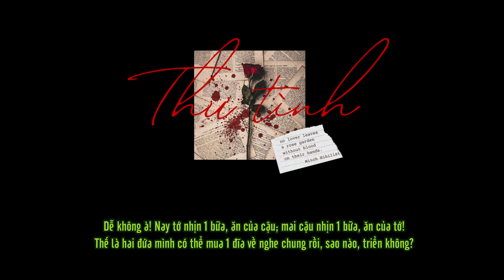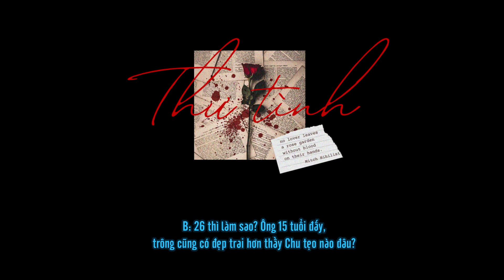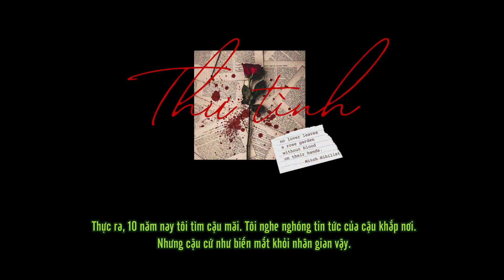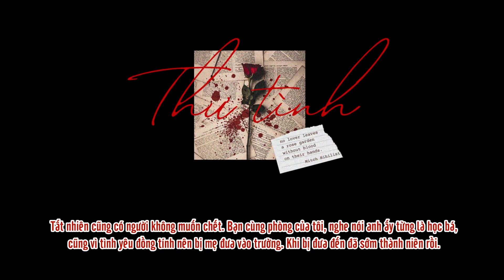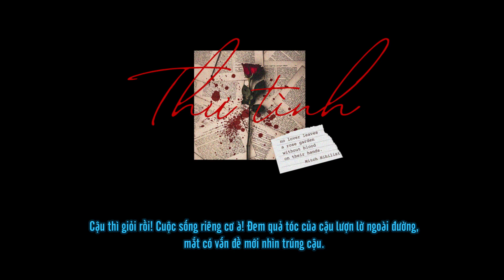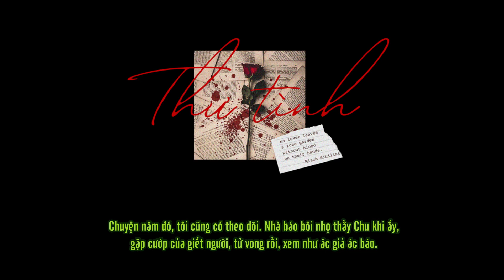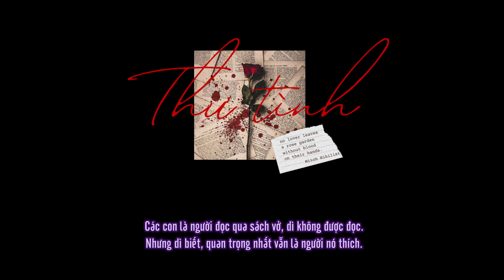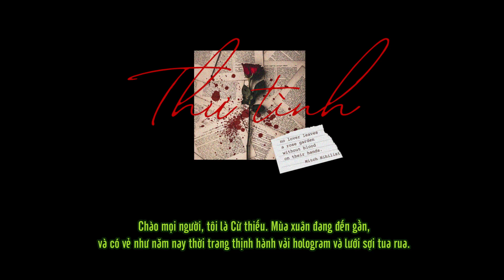[Vietsub KTT] Thư tình - Nhiễm Âm Studio - hoàn 1 kỳ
* Phá nhà dỡ ngói: thành ngữ “Ba ngày không đánh, trèo nhà dỡ ngói” (三天不打上房揭瓦), trẻ con nghịch ngợm, không quản giáo thì sẽ phá phách, làm loạn.

* Cỏ lau – sương sớm: hai hình tượng trong bài thơ Kiêm Gia (蒹葭), thuộc tuyển tập thơ cổ đầu tiên của Trung Quốc. Bài thơ từng được cho là để mỉa mai Tần Tương Công (秦襄公) không biết dùng Chu lễ để củng cố quốc gia, bày tỏ sự tiếc nuối vì không chiêu dụ được nhân tài ẩn dật. Các học giả hiện đại lại cho rằng đây là một bài thơ tình, biểu đạt nỗi phiền muộn u sầu khi không có được thứ mà mình yêu thích.

* Hứng lấy sao, đỡ lấy trăng (披星戴月): biểu đạt sự nỗ lực, chuyên chú, nguyện đi sớm về khuya, vượt mọi khó khăn để làm điều gì đó.

*Mãi là ý niệm ban đầu (一世的初衷): suốt quãng đời còn lại, tình cảm dành cho đối phương mãi luôn như lần đầu tiên gặp mặt, nồng cháy như tình đầu.

* Đồng quy Tần – Tấn: thành ngữ  “sự tốt đẹp giữa nhà Tấn – Tấn “ (秦晋之好), nói về mối quan hệ giao hảo liên hôn nhiều đời giữa nhà Tần và nhà Tấn. Với hi vọng rằng cặp đôi đó sẽ hạnh phúc bền lâu, có mối lương duyên tốt đẹp như nhà Tần và Tấn.

🎬STAFF
Nguyên tác: Trà chanh Futa;
Sản xuất: Nhiễm Âm Studio;
Kế hoạch: Vân Khánh;
Biên đạo: Thiểu Trần;
Hậu kỳ: Vân Khánh;
Poster: Quang Khuyết;
Điều phối: Thiệp Nhị;
Phụ đề: Kẹo sữa [Thủy Bộc Lương Sam];

🎤CAST :
Cừ Tuấn: Tử Phong Nhi [ Ưu tư minh tưởng ];
Lưu Tiểu Xuân: Gia Khang [ Đoàn “ Cửu sắc tím thanh ưu” ];
Đạo diễn/Giới thiệu: Chiếc thùng;
Nhân viên nam/Giáo quan: Lãnh Diễm;
Mẹ Cừ: Ngu bảo bảo;
Lễ tân nữ: Túy Vân Sinh;
Nam sinh: (X) - Ca Đông; (Y)học bá Trương - Tiêu Thanh Minh [ Xuân sắc kinh hồng ];
Nữ sinh: (A) - Không Úc; (B) - Ngự Cảnh; (C) Mẹ Trương – Tha Nga;
Giáo viên nữ: Mèo tai thỏ;
Bố Lưu: Tiểu Hắc;
Cảnh sát: Nhan Lữ Hành [đặc biệt]

🎶ED：
Nhạc đệm: Châu Thâm - "Không kịp dũng cảm";
Kết kịch: Mao Bất Dịch - "Mượn".

🍑Vietsub by Nha đầu🍑